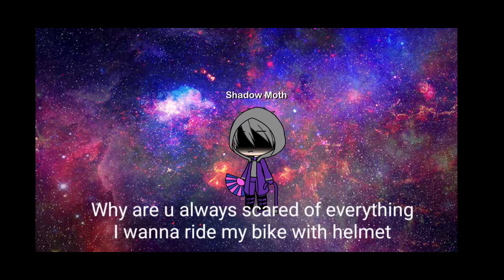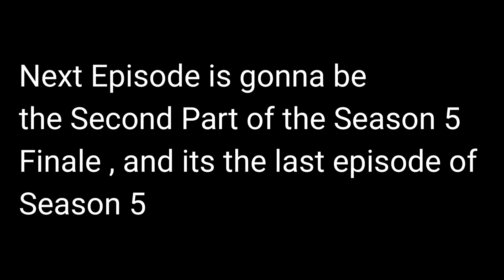Miraculous Expansion Season 5 Episode 27 (Peril | The Crowning Attack Of Shadow Moth Part 1)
This is the first part of the season 5 Finale of Miraculous Expansion
Credits :
@sunimlb For the Penalteam Shadow Moth theme
and Chikara for the other mlb themes